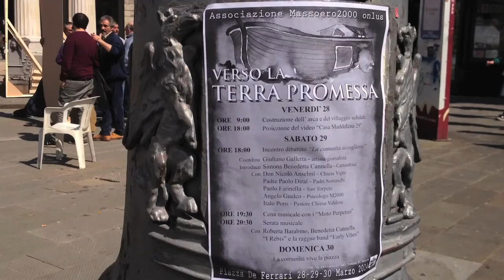Massoero 2000, un'arca in piazza verso la terra promessa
Un grande tendone in piazza, dal nome biblico di "Arca" perché "anche noi abbiamo imparato a convivere. E a stare a galla, nelle difficoltà".

E' qui che tra il 28 e il 31 marzo 2014 si sono accampati le persone senza dimora dell'associazione Massoero 2000, che in via della Maddalena 29 ha improvvisato una casa-ricovero autogestita da 28 persone di diverse provenienze.

"Qui abbiamo imparato a prenderci per mano e a dare vita a una catena virtuosa". Quello che chiedono alle istituzioni è "semplicemente di poter continuare l'esperienza", perché ora che sono una comunità sentono il bisogno di uno spazio fisso.

Angelo Gualco, responsabile di Massoero 2000 onlus, evidenzia come a fronte dei continui tagli aumenta il bisogno in città.

Le persone senza dimora che dormono in strada a Genova  sono più di un migliaio, e i posti sono insufficienti: "l'inverno è tutto l'anno, la vera emergenza è la mancanza di un luogo per vivere".